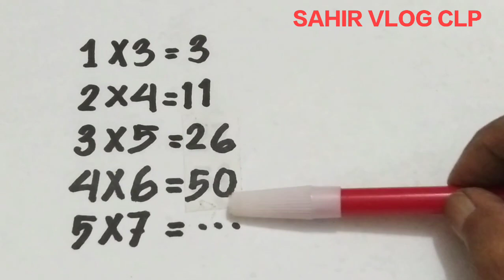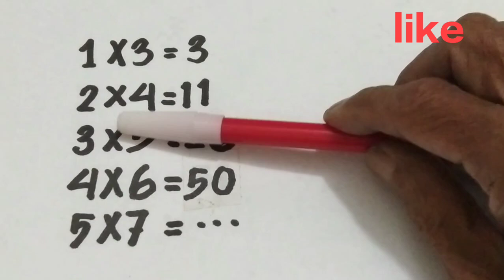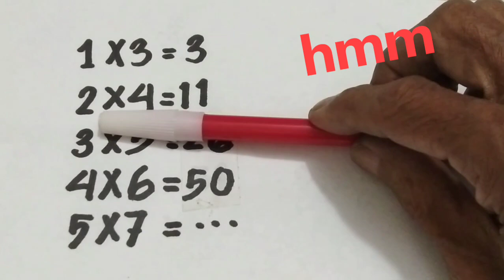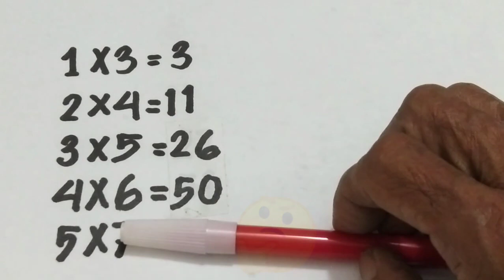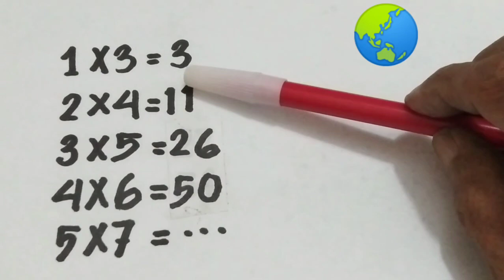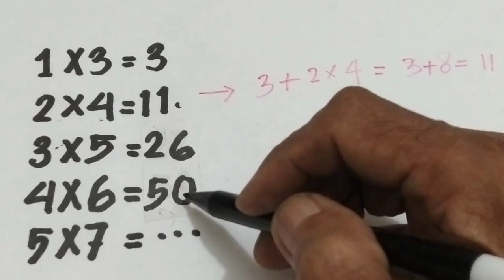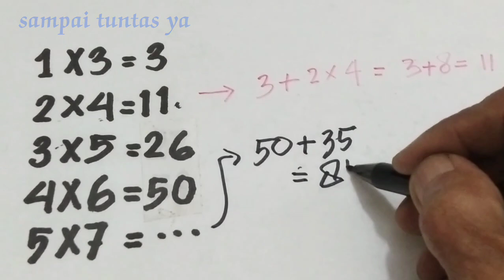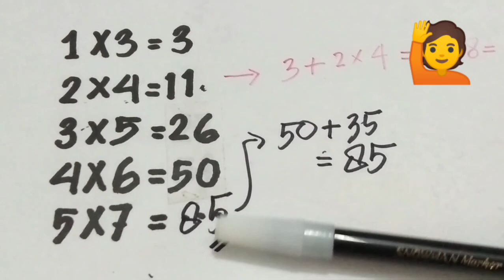Puzzle IQ test viral || dapat untuk mengetahui tingkat kecerdasan seseorang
Dengan puzzle viral IQ test ini sering digunakan untuk mengukur tingkat kecerdasan seseorang, dukung channel saya ini dengan cara subscribe like comment share serta tekan tombol lonceng nya, coba ikuti dan coba puzzle viral IQ test ini sampai tuntas, terima kasih atas dukungannya, semoga bermanfaat untuk kita semua... 🙏

MATEMATICO TECA,
Prof Lia Matematika,
SyberMath,